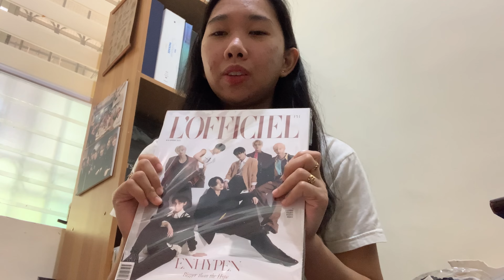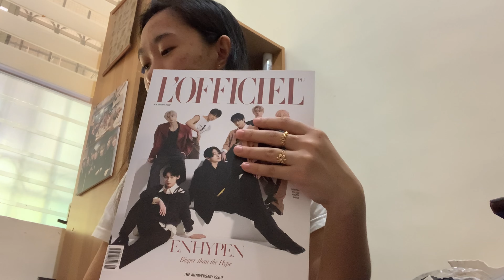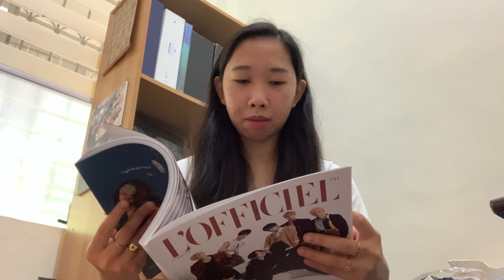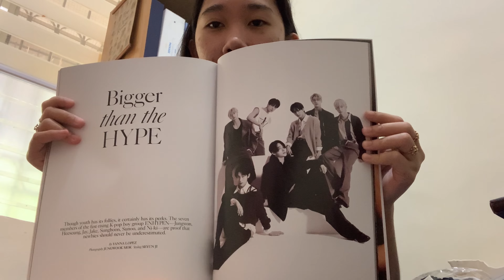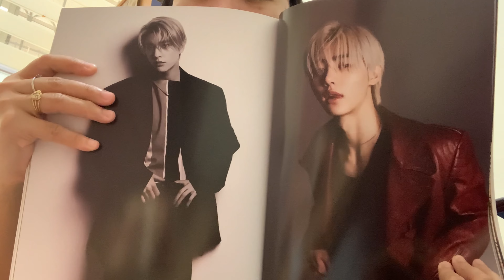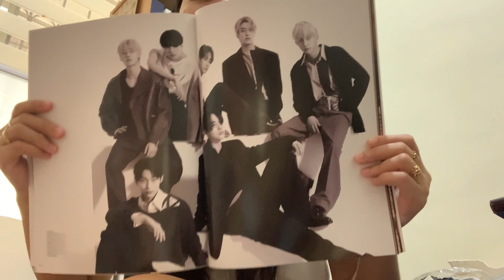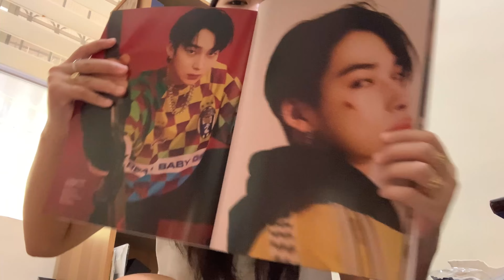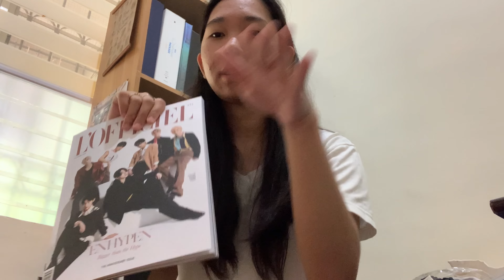[UNBOXING] L’OFFICIEL ENHYPEN COVER (LJS fanmeeting ordered magazines 3/4) 🤍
💜You can write comments about your reaction for this video and suggestions for my next videos

If you and your friends have small and local businesses just DM me so I can add them to my videos also I would love to support, share and buy your products and items 💜